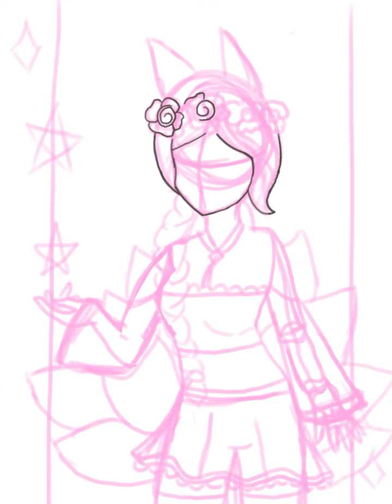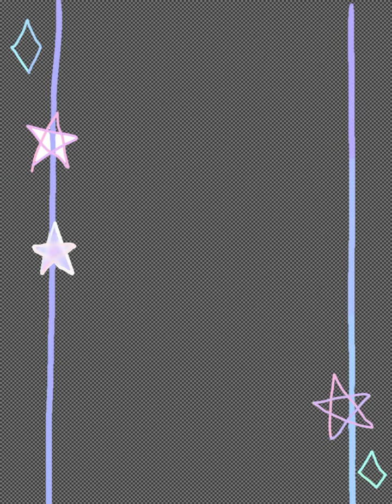✨ I draw my oc ✨ 💜 speed paint 💙